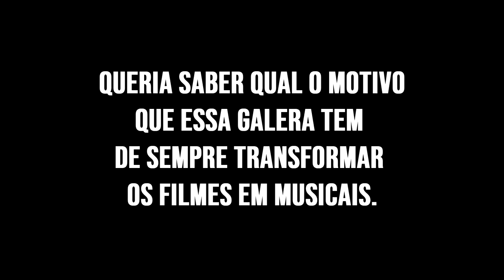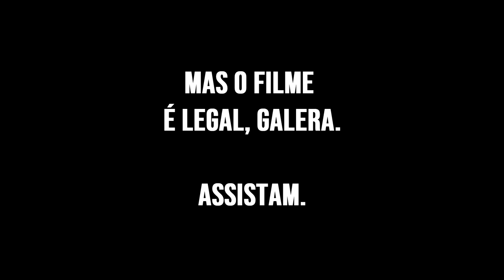CINDERELA | Crítica do filme Amazon Prime Video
Cinderela é uma nova e ousada abordagem musical da história tradicional com a qual o público cresceu. A personagem principal (Camila Cabello) é uma jovem ambiciosa cujos sonhos são maiores do que o seu mundo permite, mas com a ajuda de seu Fado Madrinho (Billy Porter), ela é capaz de perseverar e realizar seus sonhos. Veja a nossa crítica do filme da Amazon Prime Video aqui no Cinco Tons